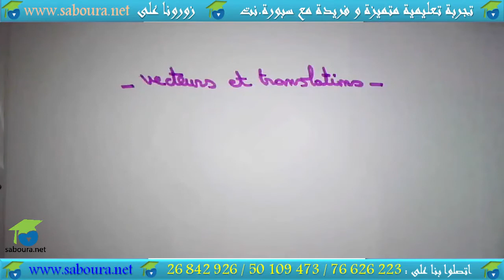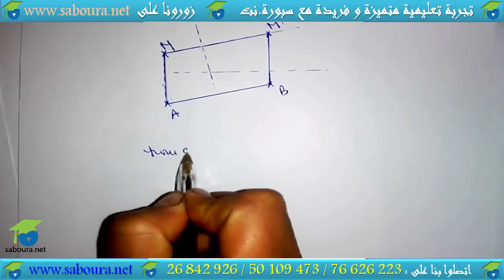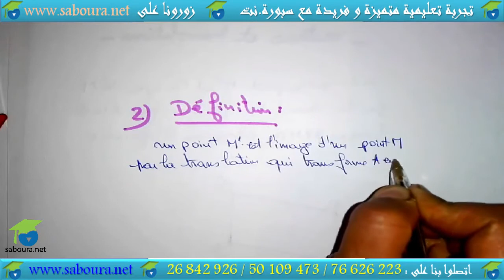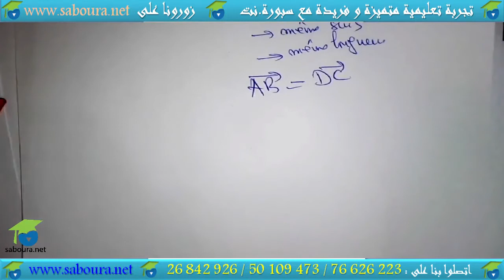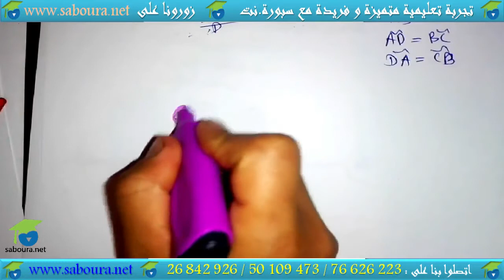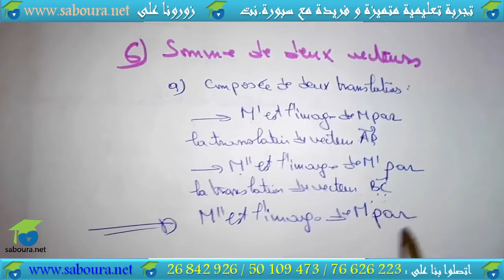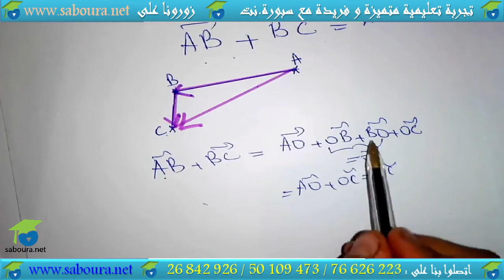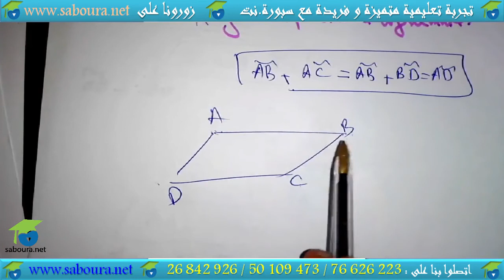01-Vecteurs et translations